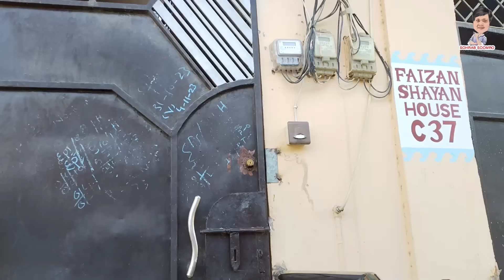Gamoo Online Order || Sohrab Soomro || Pakhi || Sindhi Comedy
Follow my hashtag for more videos